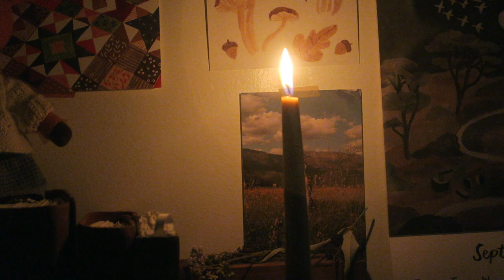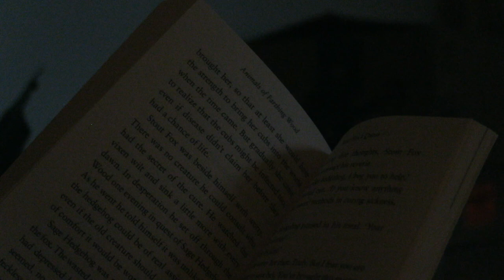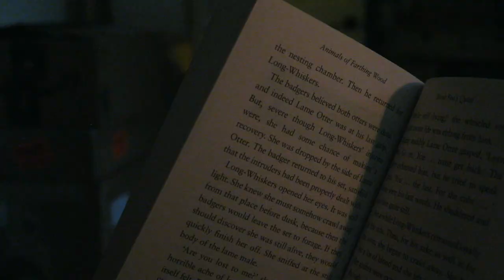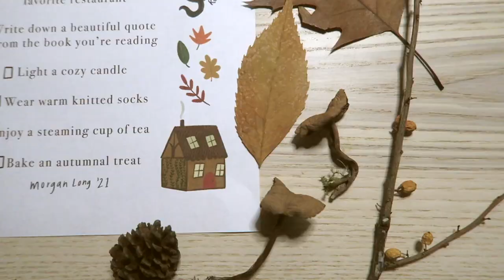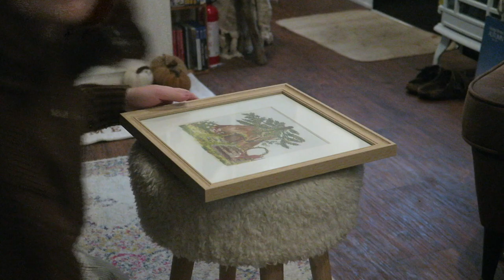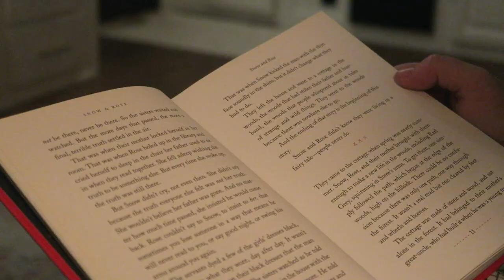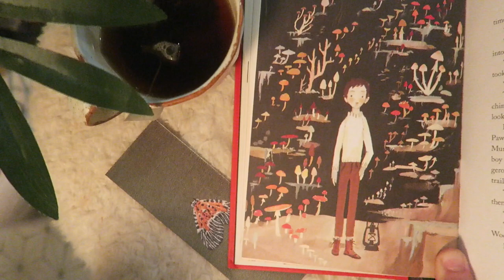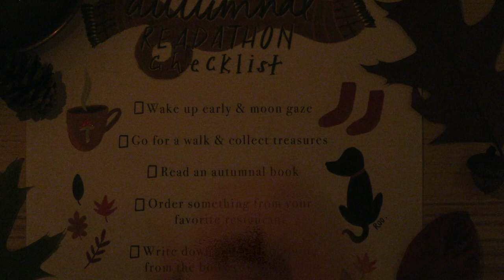A Cozy Autumnal Vlog - decorating, baking, finding fall treasures and cozy reading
Happy Autumn, my dear friends! To celebrate the first week of fall, with this past Wednesday being the Autumn Equinox, I thought I would do a very cozy and autumnal vlog! I decorate the trailer, go on a walk and hunt for autumnal treasures, read, bake, and we watch a cozy movie. She said I could share it here in this video :) I highly recommend both subscribing to Morgan's channel (which is stunning and wholesome and so encouraging and also checking out her Patreon She just launched a new physical rewards tier where you can get an illustrated postcard and sticker each month! I can't wait for mine :) Anyway, go on a grab a cozy blanket and your favorite fall drink and enjoy this cozy vlog!